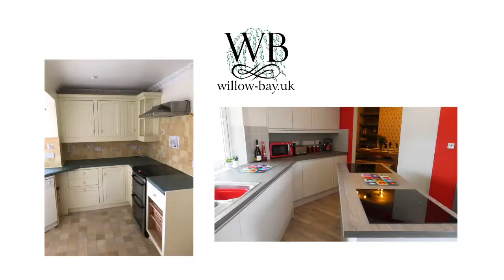Willow Bay Property Ltd Before & After Photos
Willow Bay Properties Ltd- Photos taken before and after the redevelopment of the Property.

Edited by Dan of DPS Media Productions